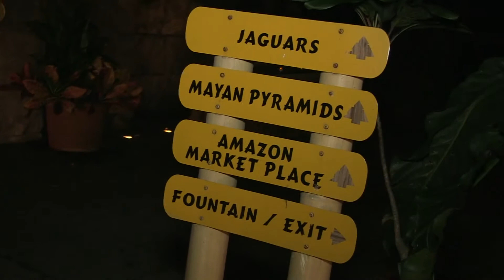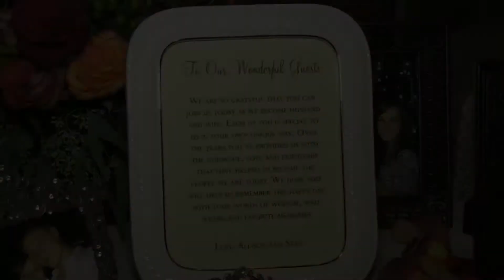Palm Beach Zoo Wedding Cockail hour with the animals (2 of 2)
Palm Beach Zoo Wedding cocktail hour with the animals (2 of 2)
Video Productions By Rick Paladino